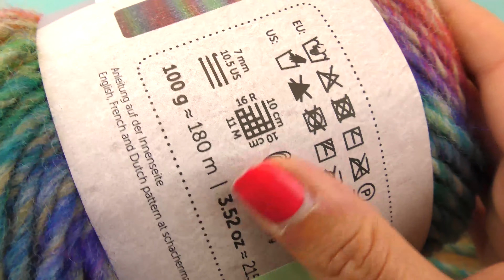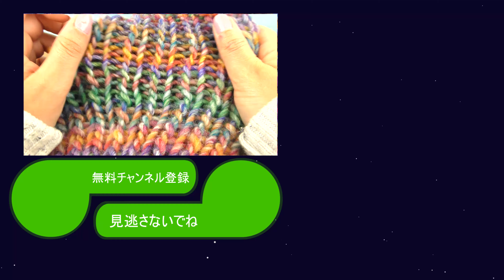DIY! 棒編み初心者さん向け カラフルなスヌードを編もう！